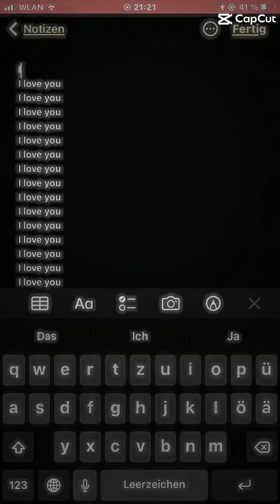A few of my edits in 1